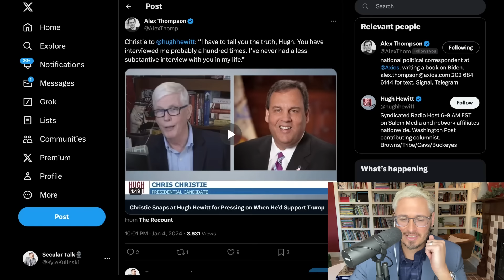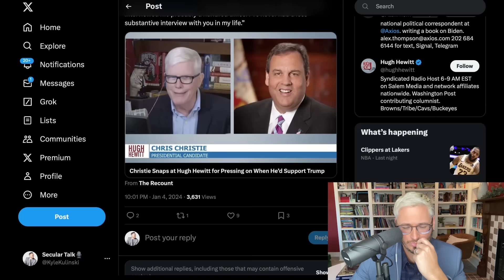Chris Christie Completely SNAPS At Radio Host | The Kyle Kulinski Show